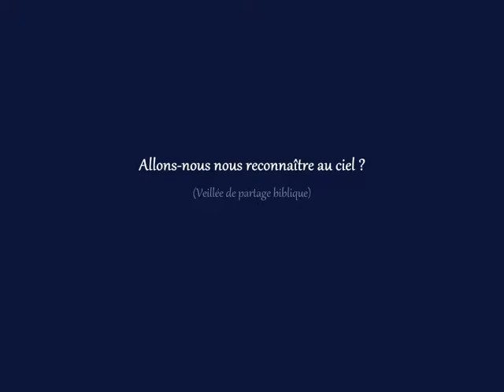Allons-nous nous reconnaître au ciel ? (Veillée de partage biblique)